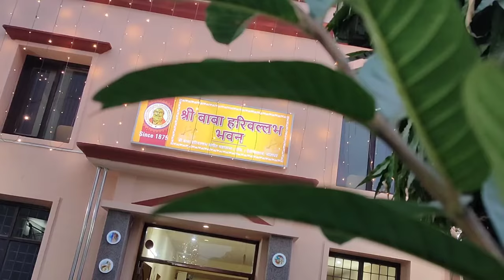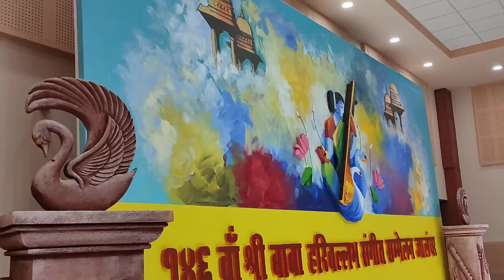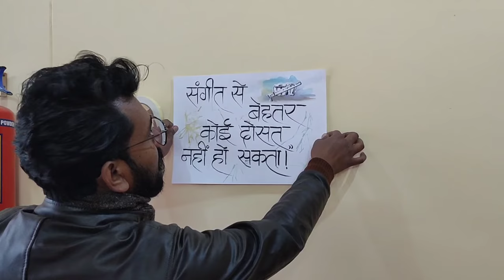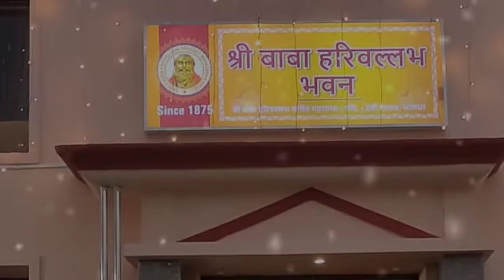146th Harivallabh Sangeet Sammellan ART DIRECTION BACK STAGE WORK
The 146th Harivallabh was held at Shree Devi Talaab Mandir, Jalandhar. This performance is part of that Sammelan. Harivallabh Sangeet Mahasabha.

Videography and editor
Ak creation present

Follow us on :- REASONABLE PRICE*
*NO ADVANCE*
*QUICK SERVICE *
*FREE ADVANCE BOOKING*
I HOPE 🤞 YOU JOIN US ❤️

Artists team name

Naresh kunar/ jaswant Sultanpuri

Rubal zurf
Harjot singh
Kajal waliya
Yash
Sahil
Hardeep kaur